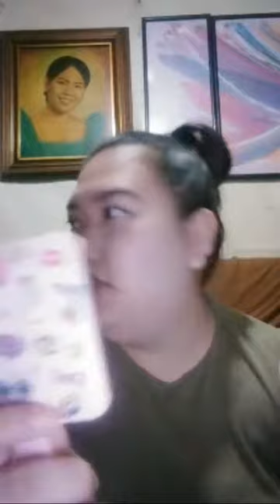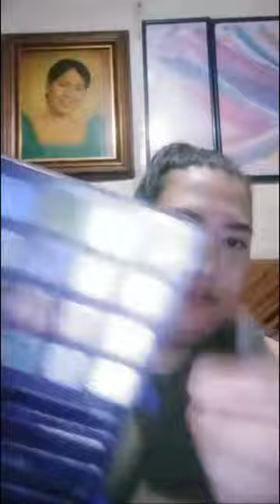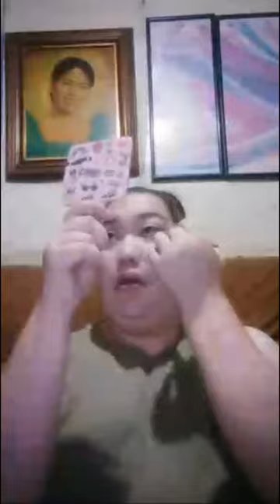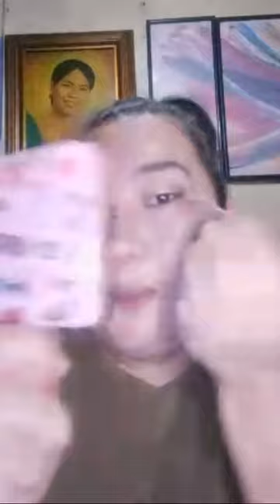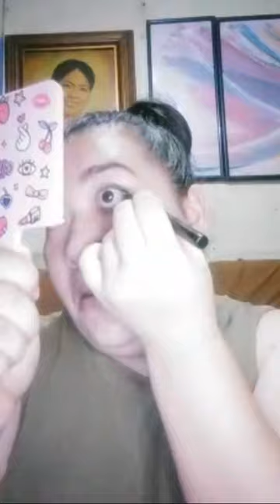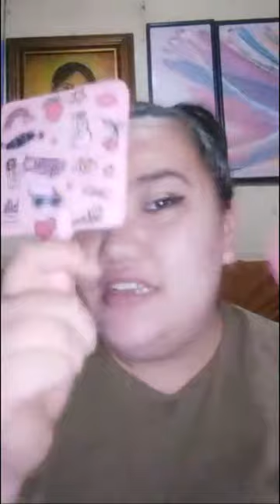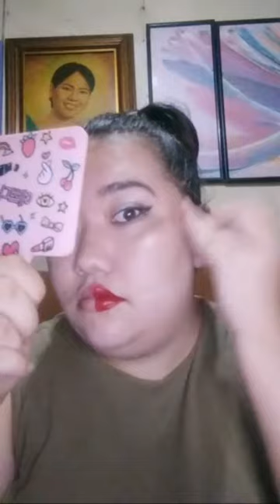Kwentuhan Tayo Kissables!